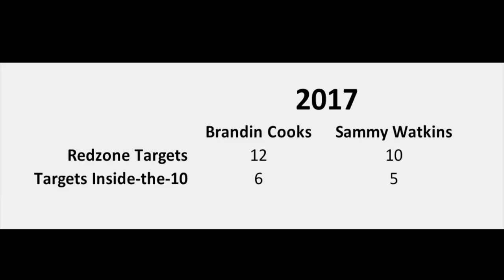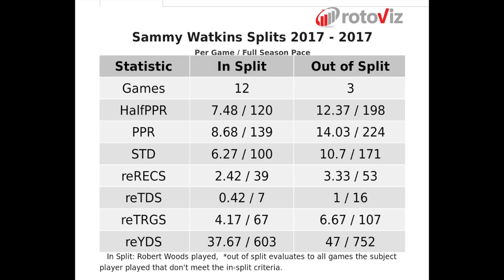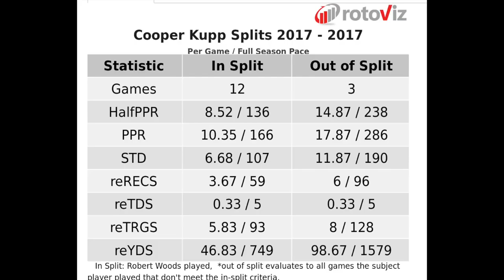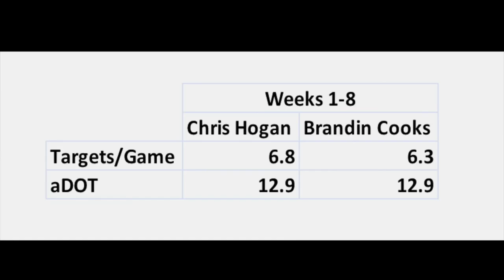Brandin Cooks Traded to Los Angeles Rams | 2018 Fantasy Football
Out of seemingly nowhere, and in a major turn of events, former Saints and Patriots wide receiver Brandin Cooks was traded to the Los Angeles Rams along with a 4th round pick in this year’s draft for the exchange of 1st round picks between the two teams and a 6th round pick. So, we're going to look at this from a 2018 fantasy football perspective, obvz.

We're breaking down the 2018 fantasy football outlooks for Brandin Cooks, Robert Woods, Cooper Kupp, Julian Edelman, Chris Hogan, Malcolm Mitchell & more. Enjoy!